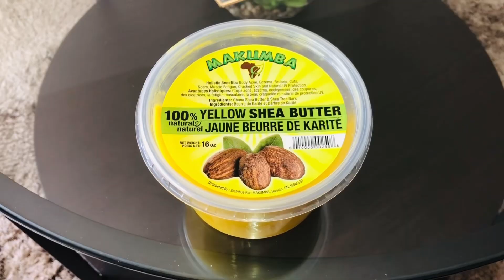COMMENT ÉLIMINER LES RIDES SUR LE CONTOUR DES LÈVRES